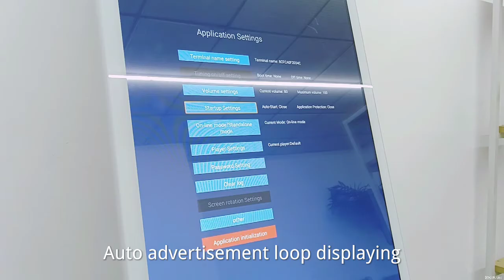Movable 43 Inch LCD Advertising Video Player With Casters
Quality Standing LCD Advertising Screen from China.
Quick dettails:
1.floor standing 43" 49" 55"
2.Super slim metal frame design
3.With movable casters
4.Android network version with CMS
5.LED lighting bar optional
Shenzhen Mercedes Technology Co., Ltd quality manufacturer from China.